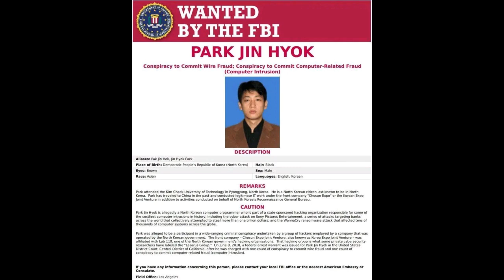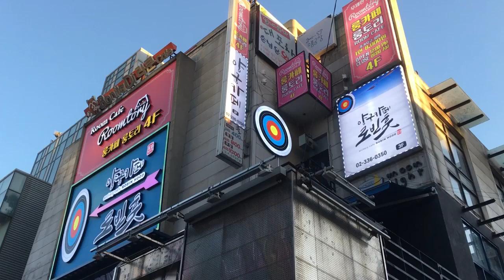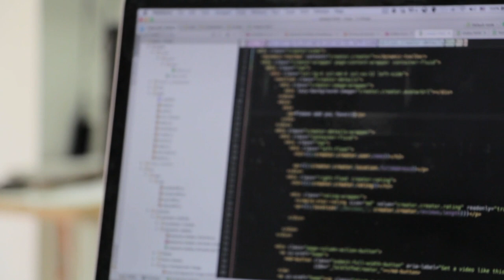Inside North Koreas Secret Cyber Army That Stole BILLIONS!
This video explores the perilous Lazarus Group, North Korea's tech army.